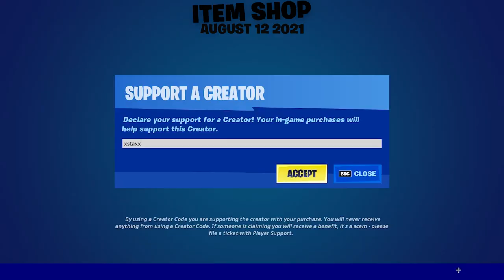FORTNITE ITEM SHOP 13 AUGUST 2021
Item Shop Date USA: August 12 2021
Item Shop Date Europe: August 13 2021

Fortnite Chapter 2 Season 7 Item Shop

If you would like to see everyday what is in the item shop make sure to turn on notifications because on this channel we provide everyday item shop videos with free subscriber rewards inside!